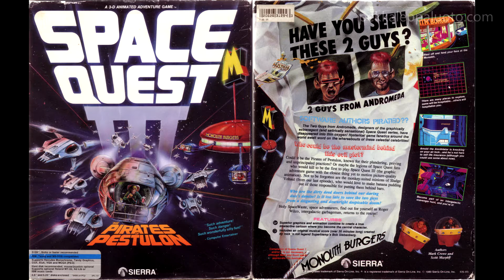Space Quest 3 Music World O' Wonders (PC speaker)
Space Quest ]I[: The Pirates of Pestulon Complete Soundtrack - World O' Wonders on a PC speaker. Recorded from gameplay.

Setup used: i486DX2 machine's cover open and a pair of RØDE NT5s few inches away from the speaker element. Preamped using RME's Fireface 800. Recorded at 96/24, no post processing.